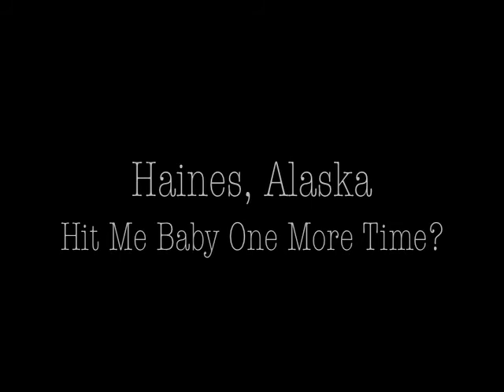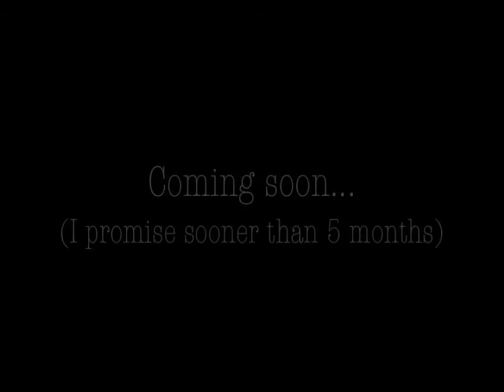Behind Sapphire - Alaskan Adventures Part 3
The band finally gets to Alaska and plays everywhere they go. They also start working on some interesting covers from all over the map of musical history...